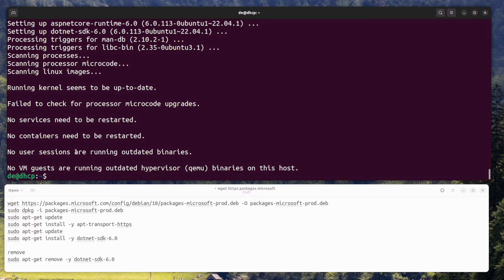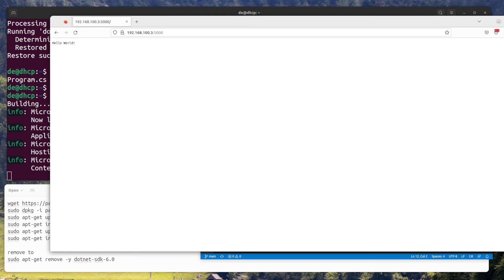Raspberry Pi as Dot Net Core Web Server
.NET Core is a free, cross-platform, open-source framework that allows developers to build applications for various platforms including Raspberry Pi. It provides a runtime, libraries, and tools for building and running applications. .NET Core on Raspberry Pi offers a lightweight and fast development environment for building web applications, IoT applications, and other types of software. With .NET Core, developers can create applications that are portable across multiple platforms and can be easily deployed on Raspberry Pi devices. Additionally, the .NET Core SDK can be easily installed on Raspberry Pi, making it easy for developers to get started with building applications.

Commands:

sudo dpkg -i packages-microsoft-prod.deb
sudo apt-get update
sudo apt-get install -y apt-transport-https
sudo apt-get update
sudo apt-get install -y dotnet-sdk-6.0